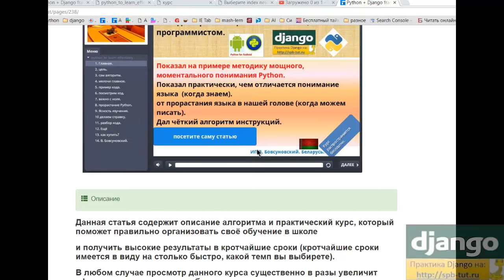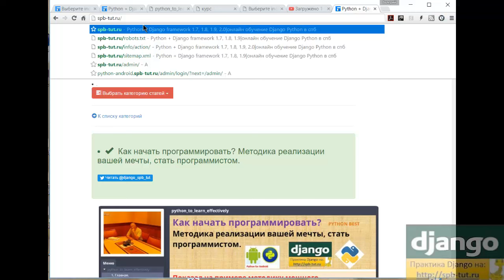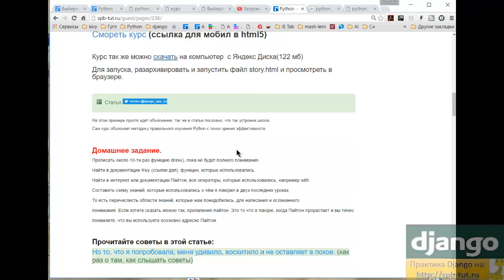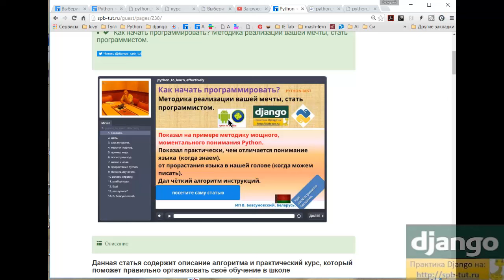Методика реализации вашей мечты, стать программистом Python?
Как начать программировать? Методика реализации вашей мечты, стать программистом.

Данная статья содержит описание алгоритма и практический курс, который поможет правильно организовать своё обучение в школе
и получить высокие результаты в кротчайшие сроки (кротчайшие сроки имеется в виду на столько быстро, какой темп вы выбирете).
В любом случае просмотр данного курса существенно в разы увеличит эфеективность изучения любого языка,
а главное язык выйдет на осознанный уровень восприятия, что реально приведёт к написанию совершенно реальных приложений любой сложности.

Посмотрите или скачайте курс на этой странице на spb-tut